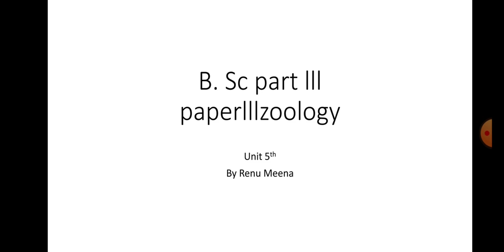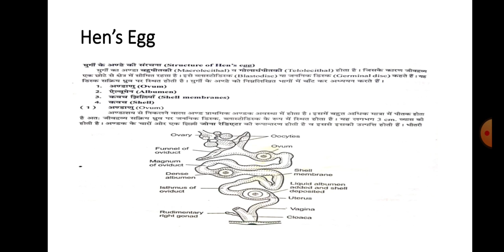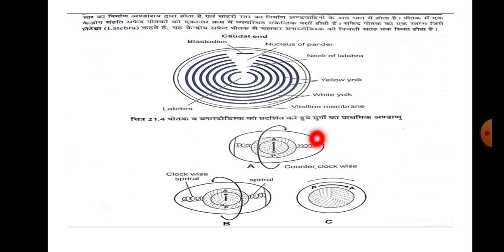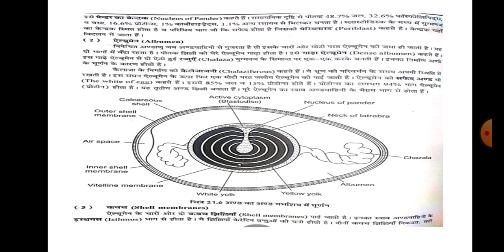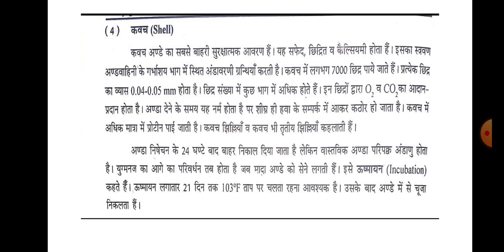B. Sc part lll zoology paper lll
Developmental Biology by Renu Meena